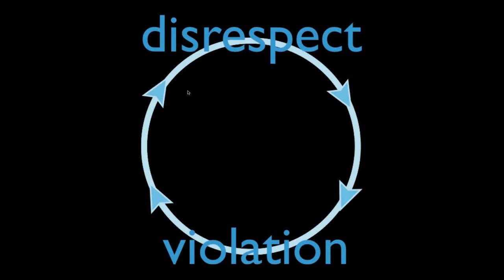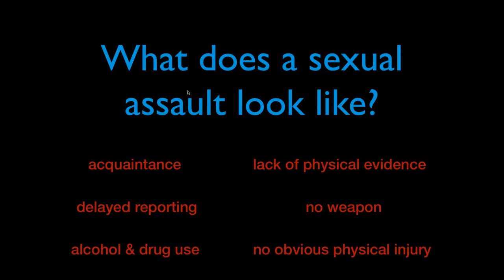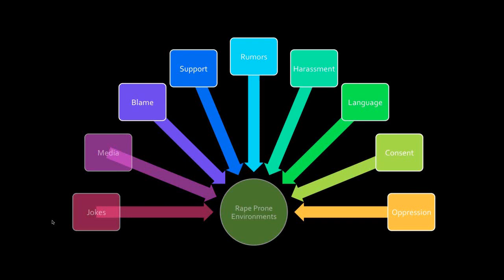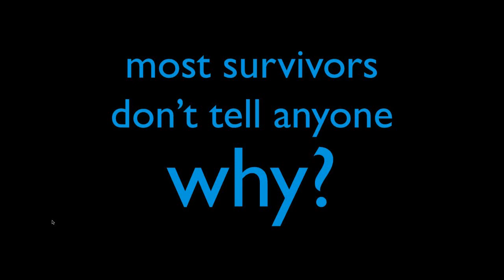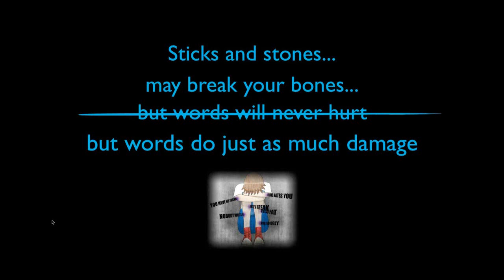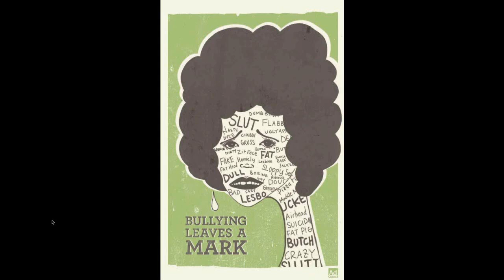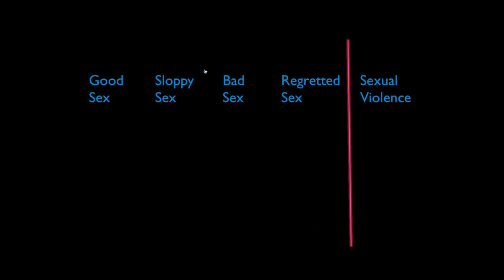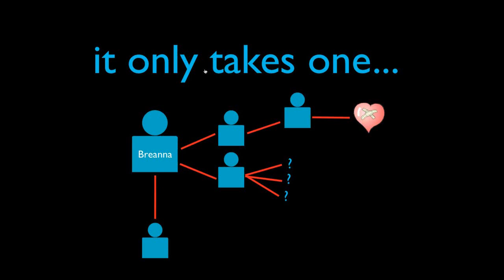2015-01-30 Strategies for Ending Rape Culture and Sexual Violence (with Jeff Bucholtz)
For most of us in the sexual assault prevention and response fields, it seems clear that sexual assault is facilitated by a "rape culture." In this webinar, learn a variety of strategies for discussing rape culture that are easily accessible and can help us all in our prevention and advocacy efforts.